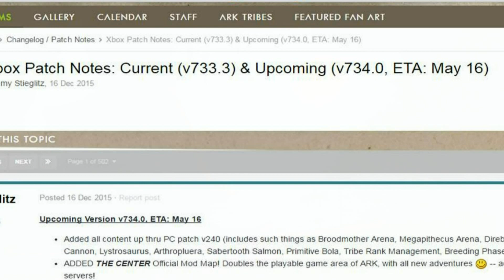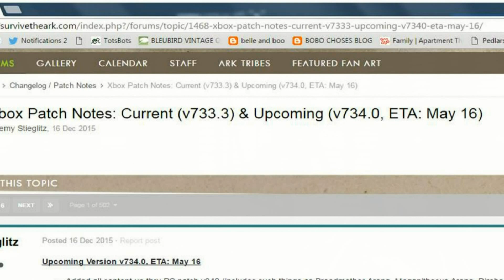ARK Survival Evolved Update Release Date v734 The Center Mod/Broodmother Arena/Dire Bears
The Official Release Date Of The Next Ark Survival Evolved Xbox One Update v734 Including Info On Mods, Boss Arena's, Dire Bears And New Weapons The Primitive Bola, Cannon Check Out More Details

Xbox Gamer Tag jammyjade
PSN EP1K-JAM